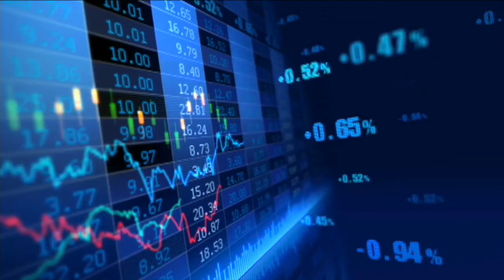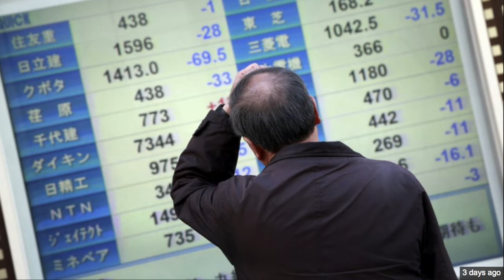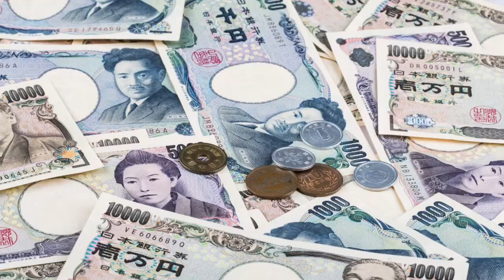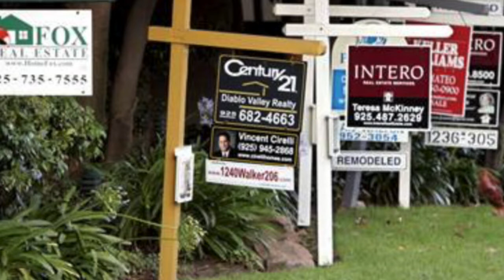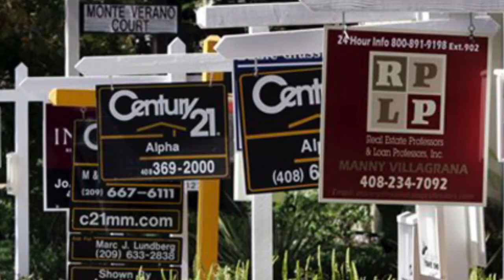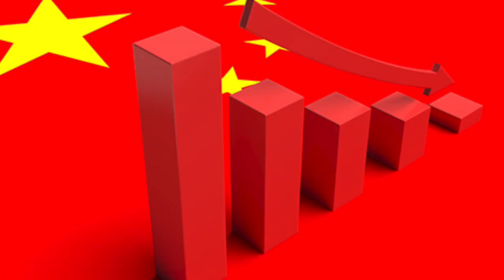VATVOnline News: Tổng Kết Kinh Tế và Tài Chánh Tuần Qua Với Tiến Sĩ Tạ Cự Hải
VATVOline News: Tổng Kết Kinh Tế và Tài Chánh Tuần Qua Với Tiến Sĩ Tạ Cự Hải
26/08/2018

Tổng Kết Kinh Tế Tài Chánh Tuần Qua

6.Bình Luận về Kinh Tế Mỹ
Tuần qua  thị trường chứng khoán Wall Street của Mỹ có cả 3 chỉ số đều đi lên. Dow Jones tăng +0.47%, Nasdaq tăng +1.66% và  S&P 500 tăng +0.86%.
Cùng ngày thứ Sáu 24/08, thị trường chứng khoán thế giới có chỉ số Nikkei 225 của Nhật  tăng +0.85%, Hong Kong Hang Seng giảm -0.43%, London FTSE 100 tăng +0.19%, Shanghai Composite tăng +0.18%,và chỉ số Dax của Đức tăng           +0.23%.
Đồng Đô La tuần qua, giảm giá so với Euro của Liên Hiệp Âu châu, với đồng Anh kim của Anh quốc và đồng Yuan (Nhân Dân Tệ của Trung quốc), nhưng lại lên giá so với đồng Yen của Nhật Bản và với đồng Rubble của Nga. Thị trường thế giới muốn đồng Đô La yếu hơn vì nếu lên giá quá mạnh sẽ có thể gây phi phỏng cho các thị trường tài chánh và do đó tạo nguy hiểm cho kinh tế hiện nay. Đồng Đô La yếu hơn có thể giúp cho các công ty quốc tế có thêm lợi nhuận vì giá hàng hóa sẽ rẻ hơn trên thị trường quốc ngoại.
Thị trường việc làm tiếp tục cải thiện ở mức độ rất tốt. Tỉ số thất nghiệp trong tháng Bảy  2018 đã xuống mức 3.9%, thấp nhất trong 18 năm. Tổng Sản Lượng Nội Địa GDP là 4.1% trong tam cá nguyệt vùa rồi là những thành công lớn của TT Donald Trump và nội các của ông.
Các công ty lọc dầu của Mỹ đang hoạt động tối đa để thỏa mãn nhu cầu xăng và diesel tại Mỹ cũng như hải ngoại cho năm nay và cả năm tới. Các nhà máy lọc dầu của Mỹ hiện nay đã sản xuất phá kỷ lục 18 triệu barrels dầu thô mỗi ngày.
Theo Bộ Năng Lượng, đây là lần đầu tiên một hải cảng của tiểu bang Texxas mới đây đã xuất cảng dầu thô nhiều hơn là xuất cảng. Đây là một thành quả cho thấy sự gia tăng số lượng dầu xuất cảng và sự phát triển tốt đẹp của kỹ thuật Shale đã giúp Hoa Kỳ bớt tùy thuộc vào dầu ngoại quốc.
Kế hoạch cắt giảm thuế từ 35% xuống còn 21% đã giúp cho các công ty nói chung và ngân hàng nói riêng đã gia tăng lợi nhuận nhiều chưa từng thấy trước đây.  Ngân hàng có lợi nhuận gia tăng 25% trong tam cá nguyệt vừa rồi so với cùng thời kỳ năm ngoái.
Công ty Sears đã đóng cửa hơn 100 tiệm riêng trong năm nay, đang dự trù đóng thêm 46 tiệm Sears và Kmart khác trong năm 2018. Nhân viên tại 13 tiệm Kmart và 33 tiệm Sears đã được thông báo tiệm sẽ bị đóng cửa trong tháng 11 năm nay. Hôm thứ Tư 22/08, công ty Target phúc trình số hàng bán đã tăng 6.5%, nhiều và nhanh nhất kể từ 2005. Chứng khoán của Target đã có tri giá tăng 47% trong năm qua.
Công ty Cosco đã thay đổi chiến thuật bằng cách “hoàn hão hóa” những gì đã giúp Costco thành công trong 4 thập niên qua bằng cách giữ giới hạn trên của giá cả và dùng tiền hội viên  giúp hạ giá hàng rẻ hơn những công ty cạnh tranh. Số hàng bán tăng 21% trong tháng Bảy so với năm trước.
Giá dầu thô ở mức $68.52/barrel. Giá xăng xuống mức $2.838/gallon. Các đại công ty dầu đang thi nhau bôm dầu từ tiểu bang Texas. Kỹ nghệ dầu đang đổ hàng nhiều tỉ Đô La vào thung lủng Permian Basin (Texas), là công trường dầu nóng bỏng nhất trên thế giới hiện nay.
Giá vàng ở mức $1,212.30/ounce hôm thứ Sáu 24/08.
Lãi suất mortgage xuống mức 4.51% cho 30 năm cố định và 3.98% cho 15 năm cố định.
Thị trường địa ốc hiện nay nói chung rất nóng, không cung ứng đủ nhu cầu của người mua. Giá nhà tại những thị trường nóng gia tăng nên trung bình nhà đăng bán chỉ ở trên thị trường khoảng 2 tuần lễ là bán được. Công ty xây nhà cao giá Toll Brothers, hôm thứ Ba 21/08 cho biết nhu cầu về nhà hạng sang đang rất mạnh trên toàn quốc. Công ty đã ký với số kỷ lục hợp đồng xây nhà trong tam cá nguyệt vừa qua. Công ty tin rằng thị trường nhà mới tiếp tục phát triển trong những năm tới bởi thị trường việc làm tiếp tục tốt và giá nhà đang đi lên..
Nói chung, kinh tế Mỹ đã phát triển rất mạnh và nhanh trong tam cá nguyệt vừa qua với chỉ số “Tổng Sản Lượng Nội Địa” (Gross Domestic Product – GDP) là 4.1%, không thấy kể từ giữa thập niên 2000s, mạnh nhất và nhanh nhất trong gần 4 năm qua.

7. Kinh Tế Thế Giới
Kinh tế Trung quốc đang bị chậm chạp yếu kém trở lại vì hậu quả của cuộc chiến mậu dịch với Hoa Kỳ. Mỹ và Trung quốc đã bắt đầu áp dụng thuế mậu dịch mới trên $50 tỉ Đô La của hàng hóa mỗi bên và còn đe dọa sẽ đi xa hơn nữa. Trung quốc có GDP 6.9% trong năm 2017 nhưng đã bắt đầu mất sức trong năm nay, với dấu hiệu yếu kém theo cấp số nhân. Thị trường chứng khoán Shanghai với chỉ số Shanghai composite đã đi xuống 23% kể từ đầu năm đến nay. Đồng Yuan (Nhân Dân Tệ) của Trung quốc đã mất giá khoảng 9% so với đồng Đô La kể từ tháng Tư trong cuộc chiến mậu dịch với cường quốc dẫn đầu mà phần thắng lợi ở về phía Hoa Kỳ. Giới đầu tư đang bỏ chạy khỏi các công ty đại high tech của Trung quốc. Các công ty Baidu, Alibaba và Tencent đã mất hàng trăm tỉ Đô La trên trị giá thị trường trong mấy tháng qua, trong khi chỉ số Dow Jones của Mỹ lên giá hơn 25% và chỉ số Chinese Tech mất giá 12%. Thị trường chứng khoán Trung quốc đang mất giá, kinh tế hiện bị rối loạn do hậu quả của cuộc chiến mậu dịch với Mỹ.